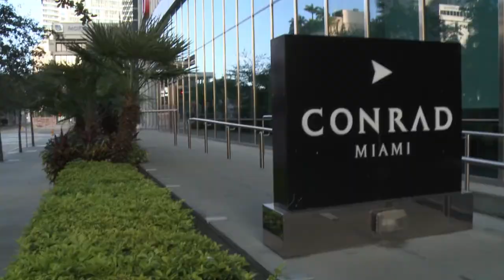MIAMI FORUM | Session plénière samedi 16 novembre 2013 + présentation Barnes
Pour la première fois depuis sa création aux États-Unis en 2012, la Fondation US Friends of Alliance CENTRALE LYON - EMLYON a organisé son forum à Miami les 16 & 17 novembre 2013 sous le haut patronage du Ministère Français des Affaires étrangères et en présence le 17 novembre du Consul Général de France à Miami.

Au cours de débats et de tables rondes, plus de 65 ingénieurs et commerciaux de toutes générations ont pu échanger pendant ces deux journées pour faire émerger des initiatives afin d'enrichir la feuille de route de la Fondation, et réfléchir ensemble autour de sujets tels que l'entrepreneuriat, l'innovation, la conduite du changement, l'économie digitale ou encore la gestion du risque, autant d'enjeux primordiaux pour tout entrepreneur ou intrapreneur.

Au-delà d'une rencontre unique et conviviale de diplômés des deux Écoles venus de 19 villes d'Amérique du Nord, de Los Angeles à Montréal et de Vancouver à Houston,  cet événement majeur a marqué le point de départ d'une véritable plateforme opérationnelle d'actions et d'initiatives ayant pour objectif de soutenir le rapprochement entre CENTRALE LYON et EMLYON.

Vous retrouverez dans cette vidéo la session plénière avec pour panel les représentants des Directions des Écoles et de l'Alliance :
- Michel-Louis PROST (ECL74), Président de l'Alliance Science & Business CENTRALE LYON -- EMLYON
- Marc ONETTO (ECL73), Président du C.A. de la Fondation Friends of Alliance CENTRALE LYON -- EMLYON
- Pierre SOUDAN, Directeur de l'Alliance Science & Business CENTRALE LYON -- EMLYON
- Patrice HOUDAYER, Directeur Général Délégué EMLYON Business School en charge du programme Grande École
- Mireille CLAPOT, Directrice du Développement et des relations entreprises, École Centrale de Lyon
Modérateur : Marie-Hélène STEINMAN (EM84), Présidente de l'Advisory Council